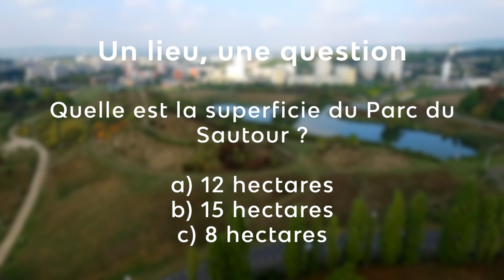LES MUREAUX VUE DU CIEL - À la découverte du Parc du Sautour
Aussi appelé Parc du Moulin de Sautour, le Parc du Sautour a été créé en 1985 sur l’ancienne Maladrerie de Comtesse que la ville des Mureaux acquiert dans les années 1970. Le Parc du Sautour est aménagé de manière artificielle et est constitué d’un étang alimenté par un bief du ru d’Orgeval, d’une aire de jeux pour les enfants, de deux buttes artificielles dont la plus haute s’élève à 60 mètres de hauteur.

Ce point culminant de la commune offre une vue panoramique sur le sud de la ville et l’Ecoquartier Molière. Un inventaire de la faune et de la flore a permis de montrer l’importante biodiversité du Parc du Sautour, que la ville développe en pratiquant une gestion écologique des espaces verts, comme en témoigne le label EVE (Espace Végétal Ecologique) certifié par l’organisme Ecocert.